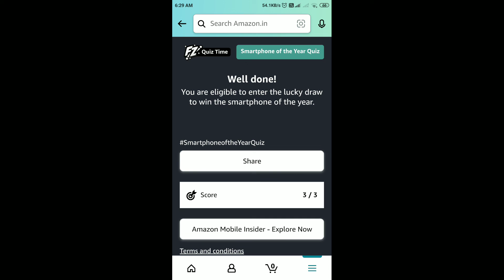Amazon Smartphone Of The Year Quiz Answers Today | 9 December 2021 | Daily QuizTime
Amazon Quiz
Amazon Daily QuizTime Answers Today 9 December
9 December Amazon Quiz Answers
9 December Amazon Quiz
9 December 2021
Quiz time